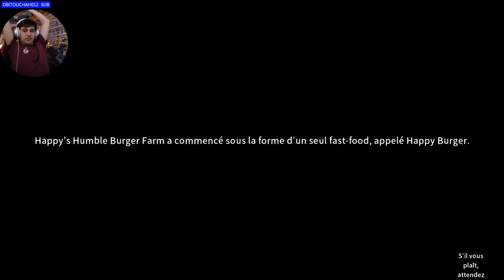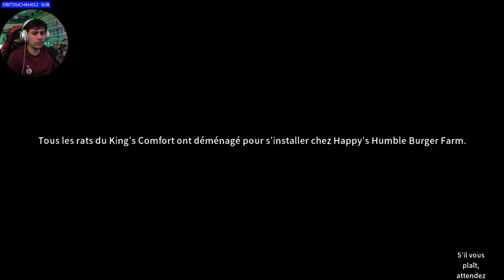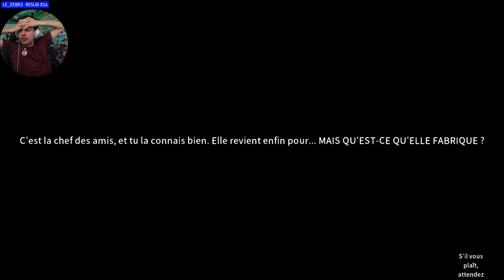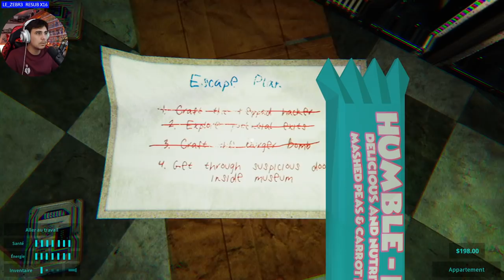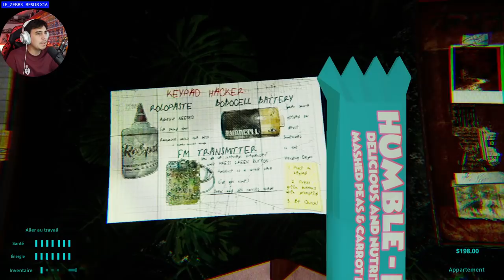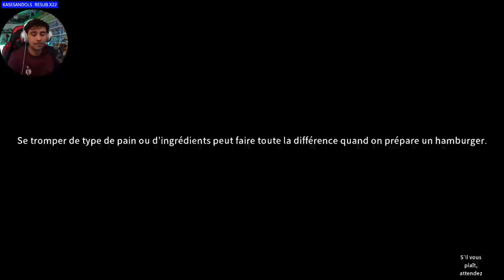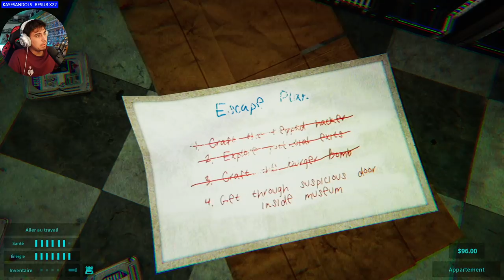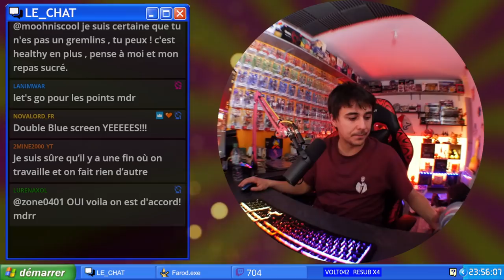Happy's Humble Burger Farm